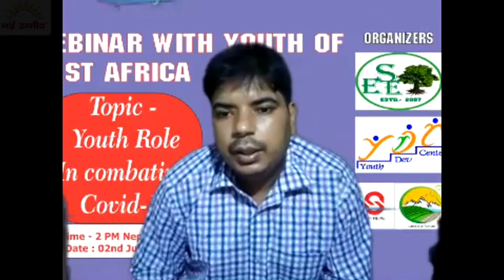Youth of East Africa : Youth Role in combating Covid19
Webinar on Youth of East Africa.